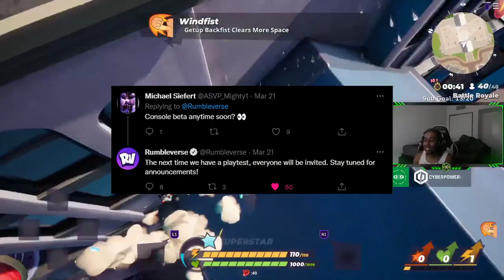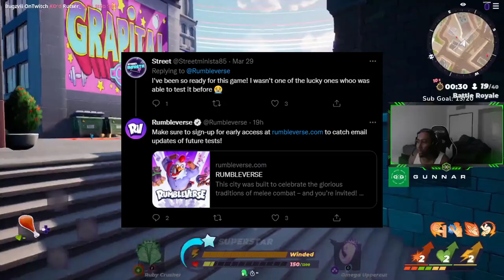Rumbleverse Delayed... AGAIN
I dont know when the game will be released at this point :( Hopefully my videos can entertain you until it does :/ Stay Strong Everyone